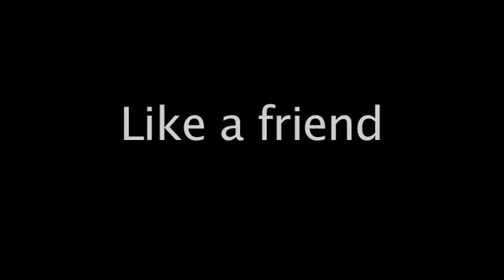cub commercial 2.mov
The latest update on the Estate / Cub shoot - for approval